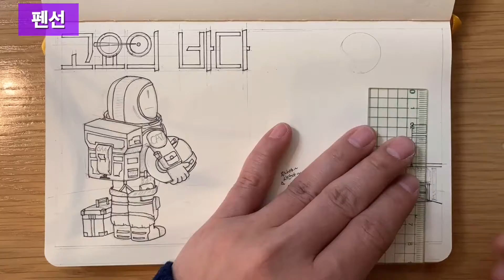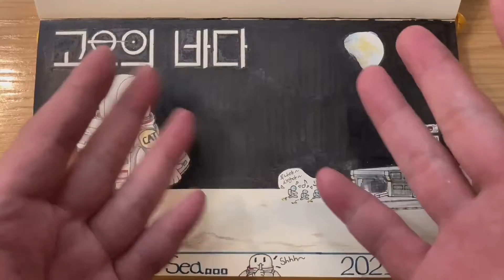211225_The Silent Sea...🌕⭐🐟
21년 12월 25일
기다리던 고요의 바다가 드디어 공개되었습니다...
예전 승리호도 재밌게 봤는데, 이번 고요의 바다 역시 참 재밌었습니당~~😸시즌 2도 만들어서 루나랑 지안이 이야기 좀 더 해주세용...으앙~~

　★소생의 쉰다섯번째 업로드입니다...
이제 정말 올해가 거의 다 가네용.
별로 한것도 없는데 시간만 가. 흨흨ㅋㅋㅋ~😹

25th December, 2021
The Silent Sea...🌕
Holiday present from Netflix~~~🎄🎁
Please enjoy my contents. 😸🎵

21年 12月25日
ネトフリのKドラマ、静かなる海。
個人的にはとても面白かったです！！いひひ～😸⭐

행복한 하루 되세용~~🌼⭐